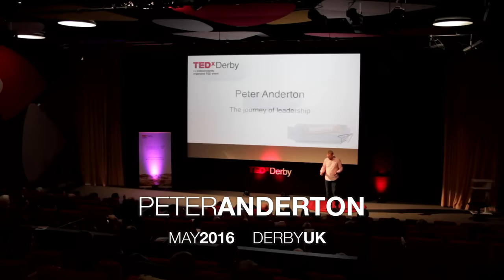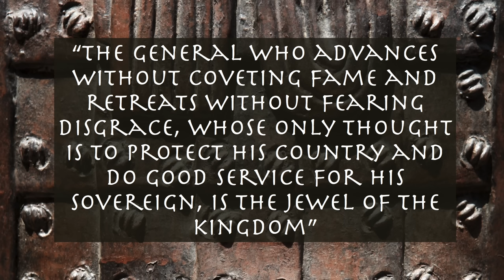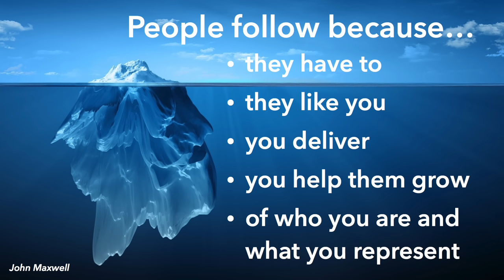Great leadership comes down to only two rules | Peter Anderton | TEDxDerby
Peter takes us on a whistle stop tour of leadership in the last 16 centuries and tells us why everything you ever need to know about leadership comes down to only two rules.

A Chartered Engineer who crossed over to the ‘dark side’ of HR at the start of the millennium, his role as the Organisational Development Manager for 3M UK focused on strategy, change, leadership development and coaching – ultimately becoming a Chartered Fellow of the CIPD.